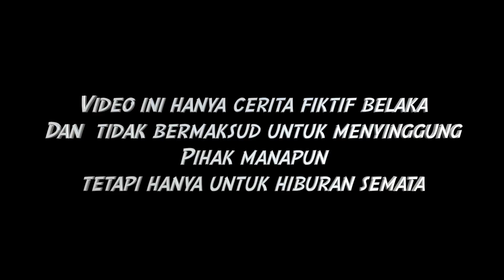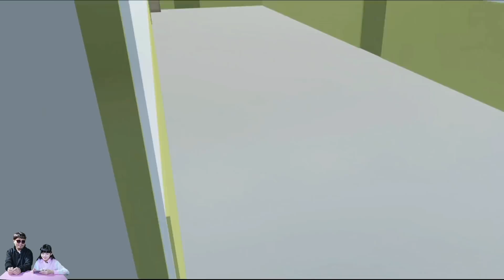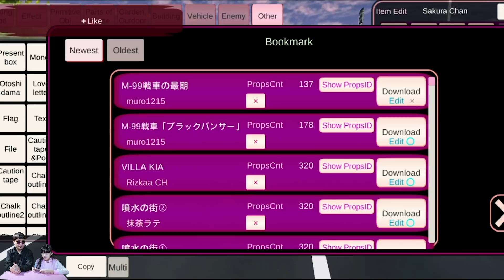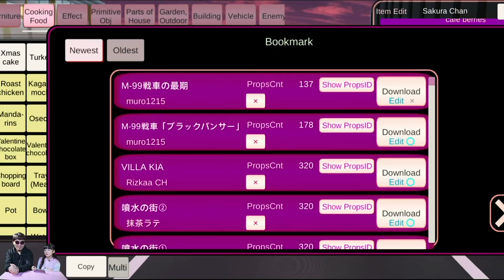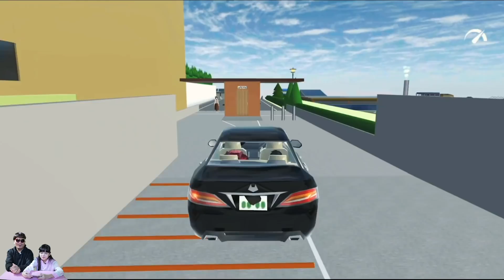SAKURA MENEMUKAN RAMUAN ANEH MALAH BIKIN SEMUA ORANG JADI ZOMBIE! DRAMA SAKURA SCHOOL SIMULATOR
SAKURA SCHOOL SIMULATOR SAKURA MENEMUKAN RAMUAN ANEH MALAH BIKIN SEMUA ORANG JADI ZOMBIE! DRAMA SAKURA SCHOOL SIMULATOR SSS LUCU
Di video game simulasi main sakura school simulator
Lucu kocak ngakak

Music
Happy Funny Comedy
Sne4ky adventure
M0nkey Spinning
Love my way
Artist
Music Starry Attic
Title: Funny Play
Artist:Chiro
Sound:JMJ
Title:Yummy flavor
Cute